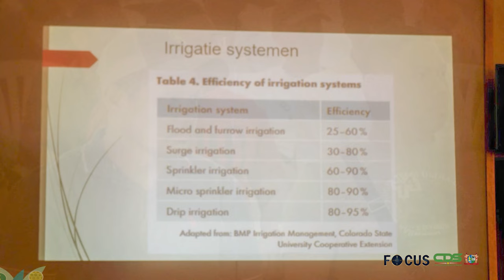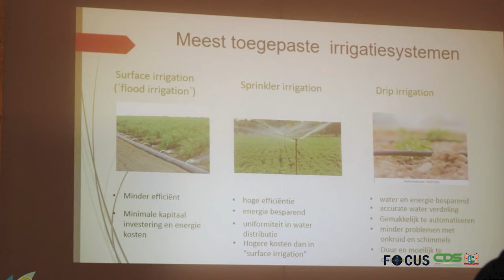FOCUS AFLEVERING 1135, DD 27 OKTOBER 2023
In Focus aflevering 1135 worden de volgende onderwerpen belicht:
- Grondconversie Unit moet staatsbesluit helpen uitvoeren
- Ministerie van Onderwijs informeert media omtrent recente ontwikkelingen
- N.V. Havenbeheer houdt Full Scale Exercise binnen maritieme sector
- LVV verzorgt irrigatie management training aan landbouwers
- Training Keuken Assistent Niveau 1 moet horeca verder professionaliseren